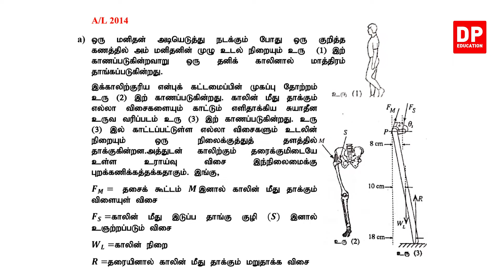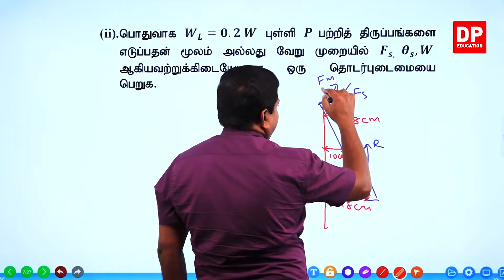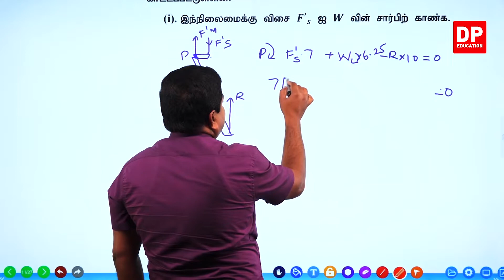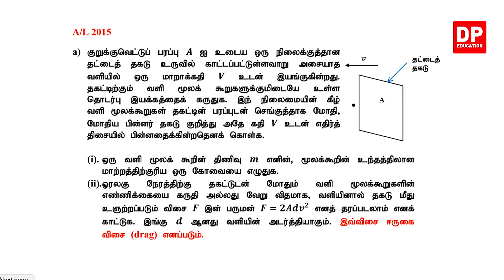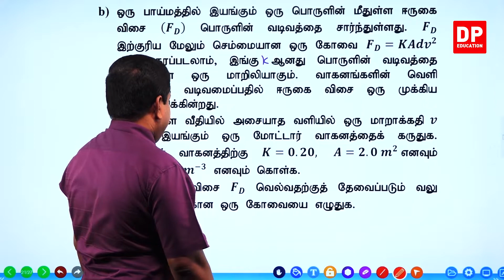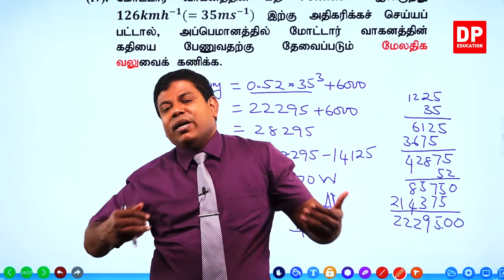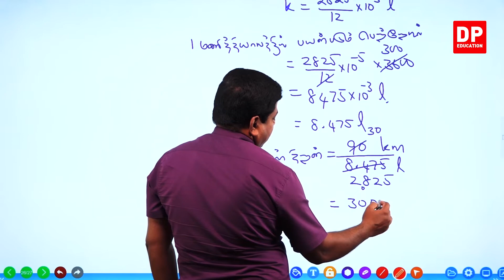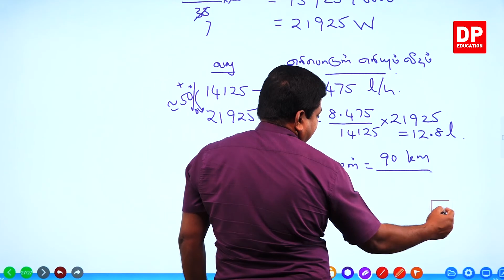அலகு 02 | 15 பொறியியல் கடந்தகால கட்டுரை வினாக்கள் - பகுதி - 11 | க. பொ. த. (உயர் தர)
பகுதி 2

பகுதி 3

பகுதி 4

பகுதி 5

பகுதி 6

பகுதி 7

பகுதி 8

பகுதி 9

பகுதி 10

பகுதி 11

11.1  பரீட்சை வினாக்கள் 2014 ⏩ 00:00:00
11.2  பரீட்சை வினாக்கள் 2015 ⏩ 00:32:39

பகுதி 12

பகுதி 13